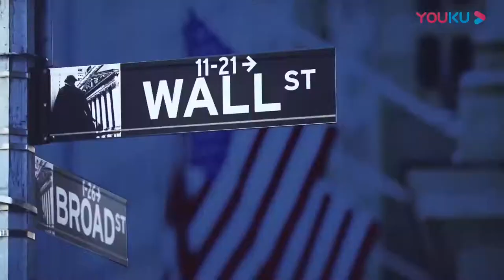澳稀土加工曝出惊人丑闻，美国求助失败，仍严重依赖中国这技术？